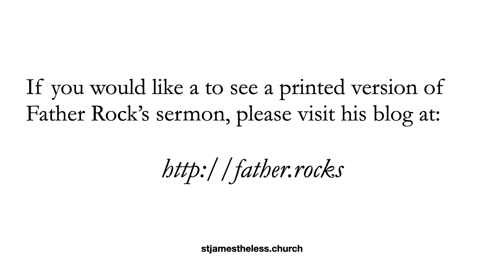The Sermon for the 5th Sunday of Easter, 7 May 2023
Join us for the sermon for the Fifth Sunday of Easter, 7 May 2023. Thank you for worshiping with us! Blessings!